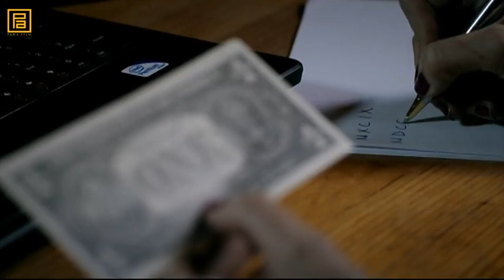Kurtlar Vadisi Kaos Kehanetleri | Geleceği Bildiler!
Kurtlar Vadisi'nin 2003 yılında yayınlanan bir bölümünde, dikkat çeken bir kurgusal öngörüde bulunulmuştu. O bölümde, izleyicilere Çin'den kaynaklanan bir virüs salgınının patlak vereceği ve bu durumun maske ihtiyacını artıracağı öngörülmüştü. Aradan geçen yaklaşık 17 yılın ardından, dünya tarihinin en büyük sağlık krizlerinden biri olan Covid-19 salgını ortaya çıktı. Salgının başlamasıyla birlikte, özellikle tıbbi maske ve koruyucu ekipmanlara olan talep büyük bir hızla arttı.

2005 yılında yayınlanan bu belirgin bölümde, dizi izleyicilerine dikkat çekici bir politik öngörü sunulmuştu. Söz konusu sahnede, cumhurbaşkanının gelecekteki seçimlerle belirleneceği ve bu durumun ülkedeki siyasi atmosferi etkileyeceği vurgulanmıştı. 2017 yılında Türkiye'de gerçekleştirilen anayasa değişikliği referandumu, cumhurbaşkanının doğrudan halk tarafından seçilmesini öngören önemli bir adımdı. Referandumun sonucunda, yeni sistem kabul edildi.

15 Temmuz 2016 darbe girişiminden 3 yıl önce yayınlanan bir bölümde, izleyicilere ilginç ve önceden kestirilemeyen bir öngörü sunulmuştu. Söz konusu sahnede, 1 dolar banknotları üzerindeki sembollerin kullanılarak gizli bir şifreleme tekniği ortaya konulmuştu. Daha sonra bu tekniğin darbe girişimi için FETÖ’cüler tarafından kullanıldığı ortaya çıktı.

Türkiye'den Gazze'ye gizlice uçaksavar gönderilmesi konusu, gerilim dolu bir hikaye içinde önemli bir rol oynuyordu. Ancak bu kurgusal öğe, daha sonra gerçek hayatta benzer bir olayın gelişmesiyle dikkat çekici bir paralellik taşıdı. Söz konusu dizi bölümünden bir süre sonra, medyada Gazze'ye Türkiye'den gizlice uçaksavar gönderildiğine dair haberler çıktı. Bu haberler tartışmaya neden oldu. Ancak, haberlerin gerçek olup olmadığı konusunda net bir bilgi olmadığı için, kamuoyunda çeşitli spekülasyonlar ortaya çıktı.

2009 yılında yayınlanan bir bölümde, askerler arasında geçen diyaloglarda darbe planlarından bahsedilirken, özellikle Fetullah Gülen'e atıfla "İmam" kelimesinin kullanılması dikkat çekiciydi. 2016 yılında Türkiye'de gerçekleşen FETÖ tarafından gerçekleştirilen darbe girişimi, dizi bölümündeki öngörüyle benzer temalar içeriyordu. Fetullah Gülen, darbe girişimiyle ilişkilendirilerek "İmam" olarak anıldı, ve darbe girişimine katılan bazı askerlerin FETÖ üyeleri olduğu ortaya çıktı.

Dizi içinde Rusya-Ukrayna savaşının öngörülmesi ve ardından Balkanlarda bir savaşın sinyali verilmesi, o dönemde gerçekleşen siyasi olaylara göndermeler içeriyordu. Rusya-Ukrayna savaşı, özellikle 2014 yılında Kırım'ın ilhak edilmesi ve Doğu Ukrayna'da yaşanan çatışmalarla birlikte gerçekleşti. Balkanlarda henüz söylenen savaş başlamadı. Umarız hiç başlamaz!

kurtlar vadisi kaos 1. bölüm fragman
kurtlar vadisi kaos 1. bölüm fragmanı
kurtlar vadisi kaos 1 bölüm
kurtlar vadisi kaos 2023 1 fragmanı
kurtlar vadisi izle
kurtlar vadisi kaos izle
kv kaos
kaos
kv
kv kaos fragman
kurtlar vadisi geleceğe göndermeler
kurtlar vadisi geleceği görüyor
kehanetler
kehanet
kurtlar vadisi kaos ne zaman başlayacak
kv kaos izle